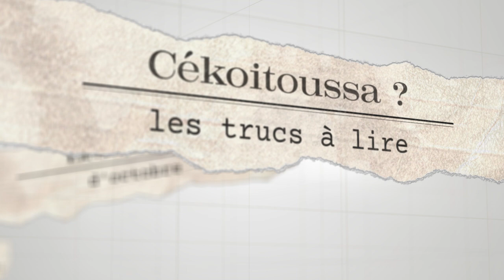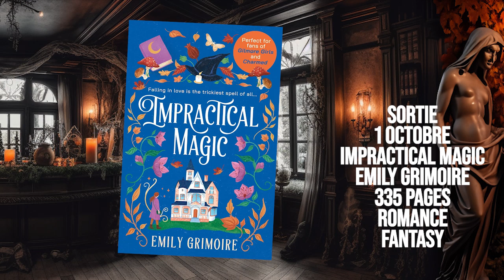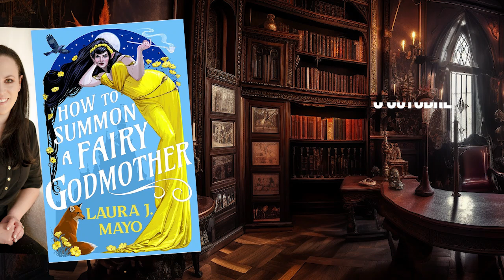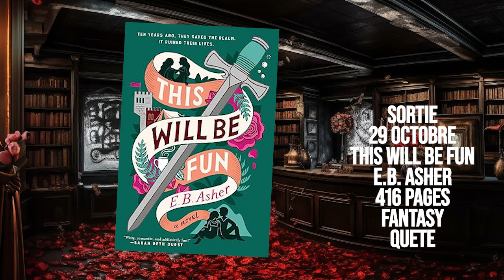Les sorties d'octobre ! ROMANCE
On découvre ensemble les sorties anglophones d'octobre que j'ai découvertes sur Netgalley et Goodreads.

00:00 Intro
00:27 Impractical magic
01:31 The love elixir of Augusta Stern
03:10 Shoestring Theory
04:58 How to summon a fairy godmother
06:49 Sorcery and small magics
08:24 The Woodsmoke women's book of spells
09:51 Castle Swimmer
11:07 This will be fun